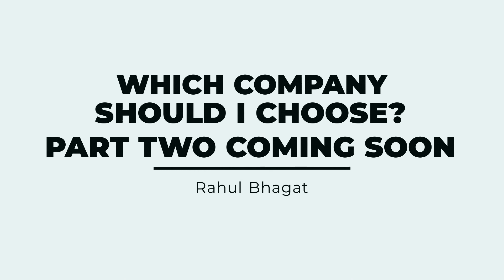Pros and Cons of Two Types of Pipes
If you’re looking to repipe your home, there are two main options to consider. Copper piping and PEX piping each have their own sets of pros and cons, and the right decision for replacing the pipes in your home comes down to several different factors. For example, PEX piping isn’t UV protected, so you may need to put metal casing on any sections of pipe that are exposed to the sun. However, PEX piping is a much cheaper and less expensive option than copper. To learn more about both types of piping, watch this short video.

Rahul Bhagat, Broker Associate | Surbhi Bhagat, Realtor
BRE # 01717339 & 01987970
The Bhagat Group
eXp Realty